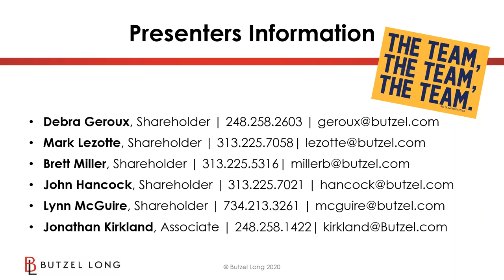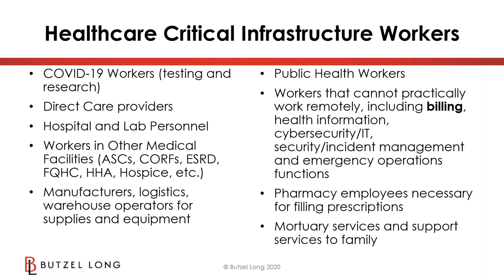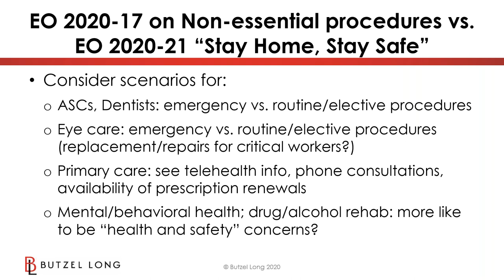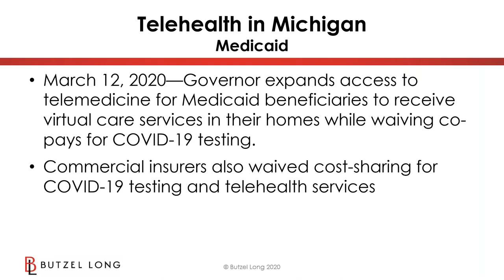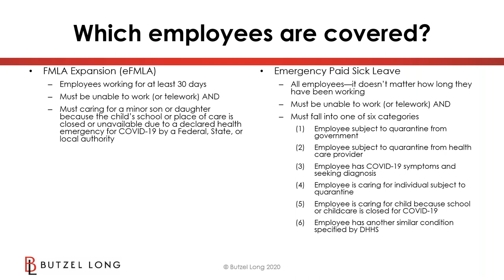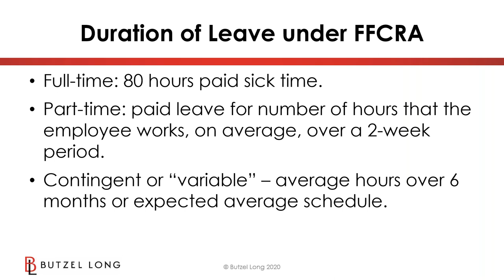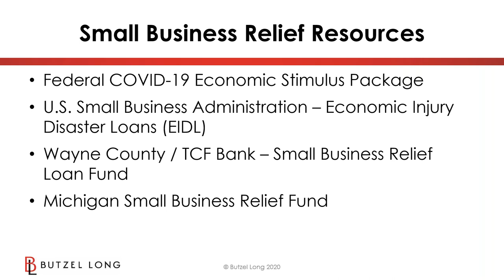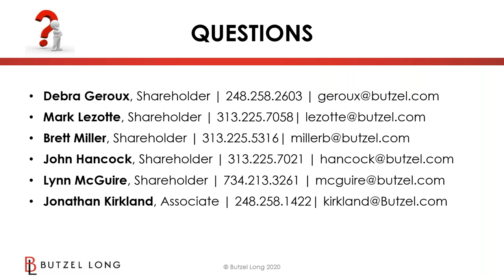Butzel Long Webinar: Executive Orders on COVID 19 What Healthcare Providers Need to Know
Join us for a complimentary session on the COVID-19 pandemic and potential effect on the business operations of healthcare providers.  Attorneys from Butzel Long’s healthcare, employment, business law, and employee benefits groups will present a summary of key issues, followed by an interactive question-and-answer session so you can raise your specific concerns.  Topics will include:

- Governor Whitmer’s shelter-in-place executive order, and the executive order on non-emergency medical procedures
- Responsibilities to maintain health insurance or any other benefits if operations are closed.
- Staff hours, reduced schedules, and filing for unemployment
- Sick time policies, effect on PTO plans, FMLA
- Tax credits to businesses
- Small business loans and other funding supports
- Coordination of state and federal orders and legislation
- Announcements of various regulatory relief

Topics are likely to change based on the most recent developments, but you will have an up-to-date look at key issues affecting your business, employees, and patients.